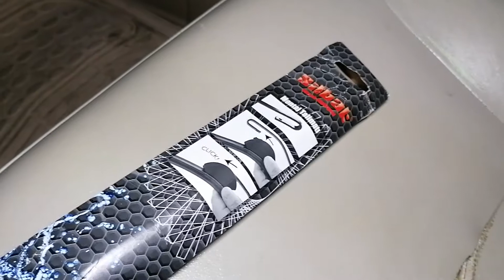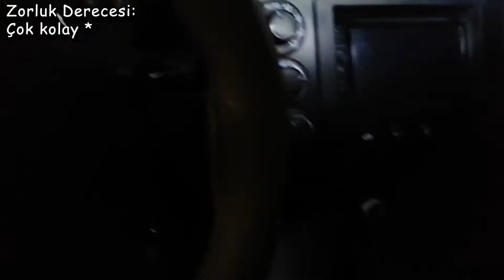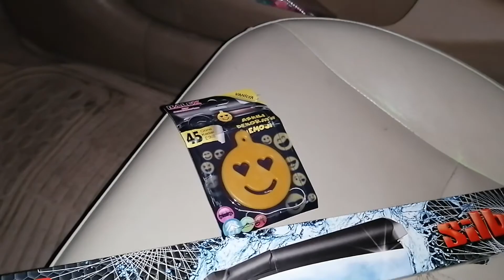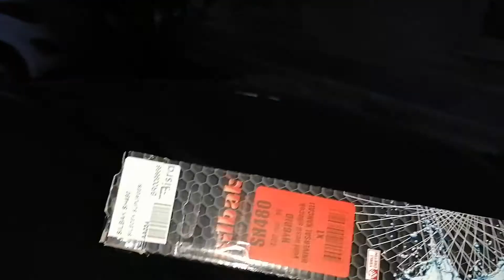Silbak Silecek İnceleme ve Yağmurlamalı Fıskiye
'yazmak zorunlu'
Bu videoda silbak markasının ürettiği muz tipi ve hibrit silecek modellerini inceliyoruz ve otomobile nasıl takılır nasıl sökülür, silecek değişimi nasıl yapılır konularını ele alıyoruz.
Ayrıca videonun içeriğinde daha önceden montajını yaptığım ve ilk taktığımda çok beğenmediğim ama sonradan açılan ve çok memnun kalarak kullandığım yağmurlamalı silecek fıskiyesi ni de inceliyoruz. Yağmurlamalı silecek memesi montajı videosuna aşağıdaki linkten ulaşabilirsiniz.
Pratik ve faydalı bilgiler gösterdiğim video umarım faydalı olur.

Dilerseniz ayrı ayrı 55cm x 48 cm olarak da alabilirsiniz. Fiyatlar malesef yükselmiş :(

Güncelleme: 2000 kilometrelik yoğun yağışlı yolculuğum sırasında muz tipi olan sürücü tarafı sileceği çizgi bırakmaya başladı ve alt kısmı süpürmemeye başladı. Hibrit model olan yolcu tarafı halen kusursuz süpürüyor.

2. Güncelleme 16 Aralık 2021: şoför tarafı çizgi bırakıyor ve alt kısmı süpürmüyor ve hibrit model olan yolcu tarafı halen videoda izlediğiniz şekilde kusursuz süpürüyor.

3. Güncelleme 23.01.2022: Şoför tarafını biraz çizgi bırakıyor olsa da kullanmaya devam edebiliyorum. Yolcu tarafındaki hibrit model halen çok iyi süpürüyor. (Yoğun kar yağışı ve buzlanmalar da henüz bozamadı)